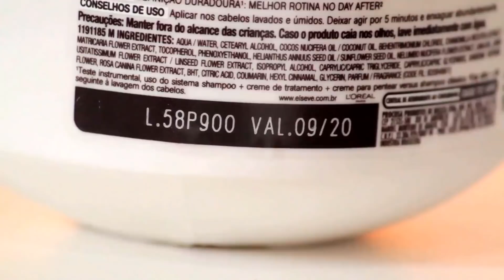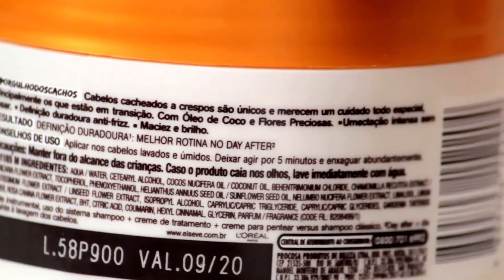RESENHA ELSEVE ÓLEO EXTRAORDINÁRIO CACHOS - UMECTAÇÃO DE COCO SEM PESAR [LOW POO, NO POO]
Oi geeentchi hoje venho trazer resenha pra vocês dessa máscara Mara da Elseve, espero que gostem! Super beijos!